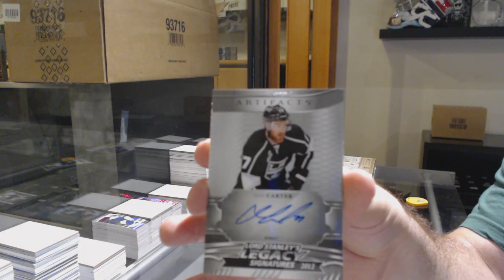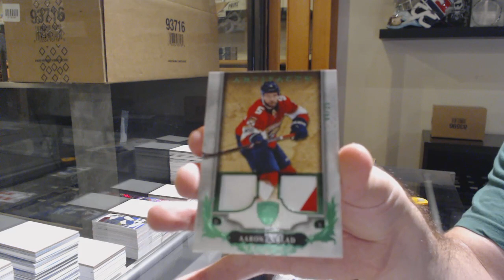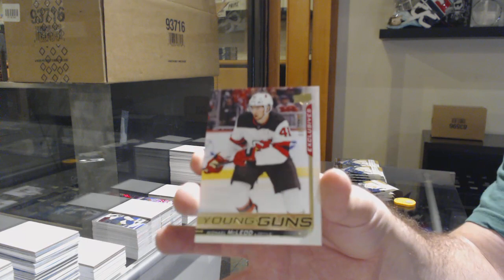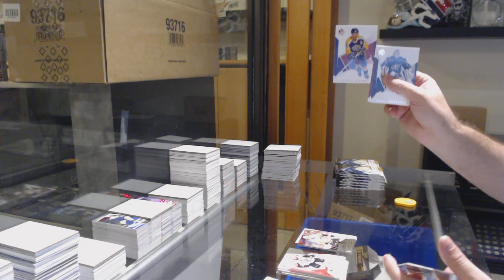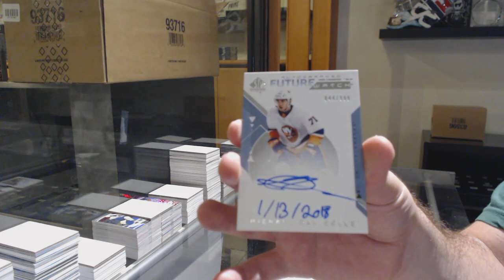Amrik's 18-19 UD SP Authentic & 18-19 UD Artifacts Hockey Box Break